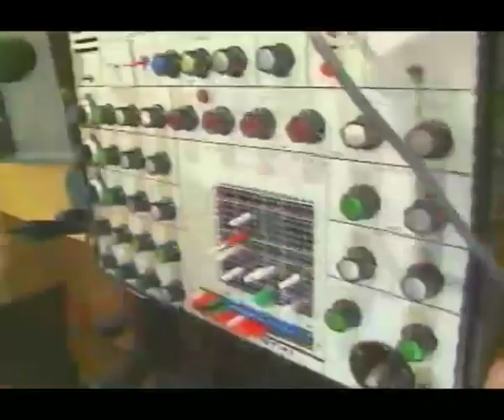Jean Michel Jarre présente l'AKS chez Delarue en 1997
Jean Michel Jarre et Daniel Auteuil sont les invités d'un des deux talk-show hebdomadaires de Jean-Luc Delarue, "Déjà le retour". Jean Michel y fait une petite démonstration du Synthi AKS, le premier synthétiseur portable.

Jean Michel Jarre and french actor Daniel Auteuil are the guests of one of the weekly Talk-shows of frenchman Jean-Luc Delarue. Jean Michel demonstrates the Synthi AKS, the first portable synthesizer.